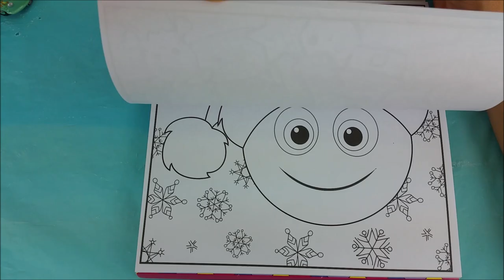The Emoji Movie Cars 3 Lightning McQueen Learn Colors with Surprise Eggs & Coloring Book Page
The Emoji Movie Peeps along with the Cars 2 & 3 Crew open up Surprise Eggs and Color a Super Yummy Sweet Treat Emoji picture!

Title: Spring In My Step
Artist: Silent Partner
Genre: Pop
Mood: Happy